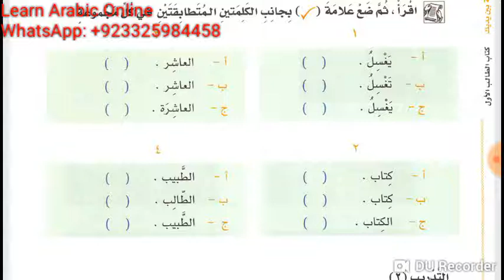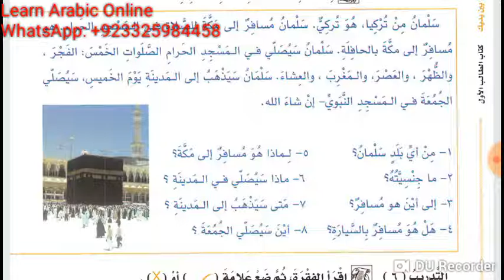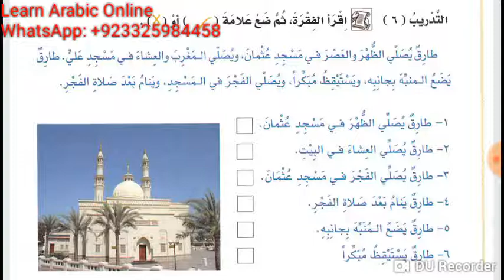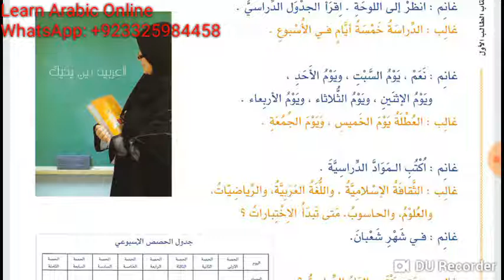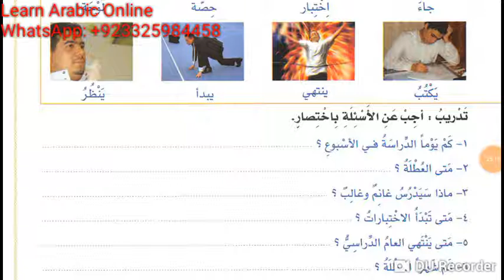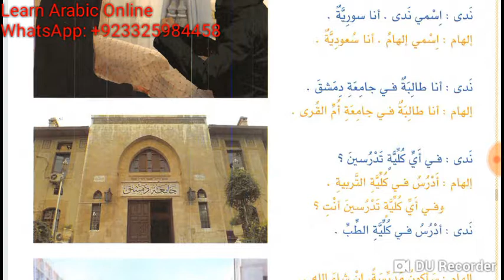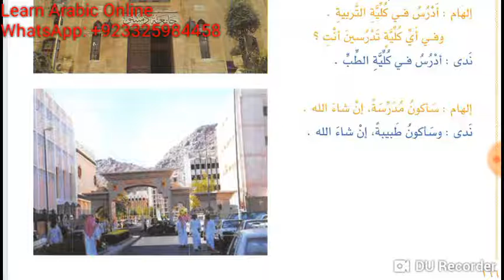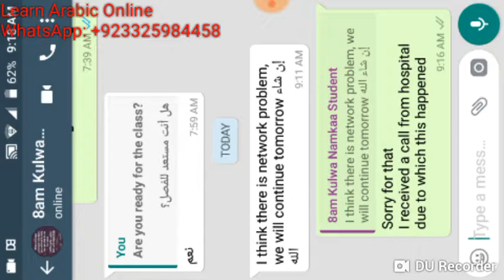Class 31 of Online Arabic course for Kulwa from Al Arabiyyah Bayna Yadayk Book 1 Lesson 53, 54, 55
Lesson 53, 54, 55 and 56 Al Arabiyyah Bayna Yadayk Book 1 part 1